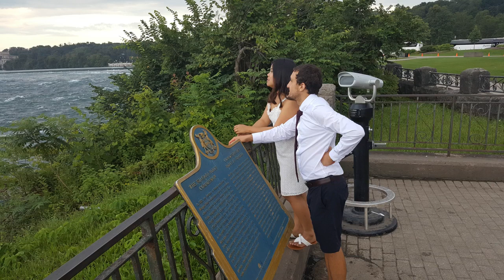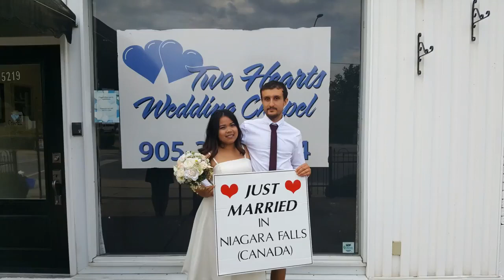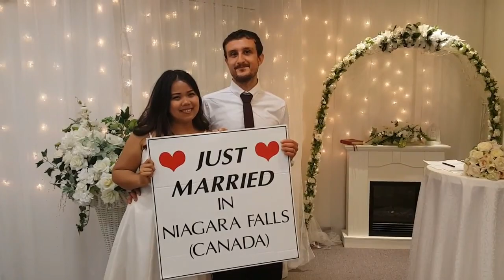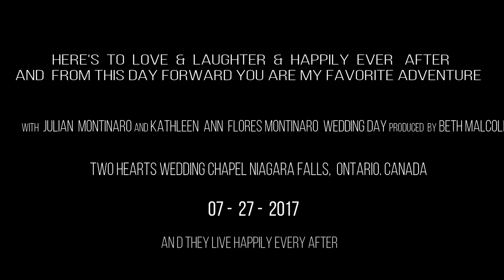MY COUSIN'S WEDDING GETAWAY IN NIAGARA FALLS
Julian and Katheen wedding at Two Hearts Wedding Chapel.
5219 Victoria Ave.
Niagara Falls , Ontario
Canada
July 27-2017

Wagner: Bridal Chorus - Here Comes The Bride
Donkey Kong Country - Our Love is Stronger than a Golden Banana
MYMP - Nothings Gonna sTop Us Now
Shania Twain - From This Moment